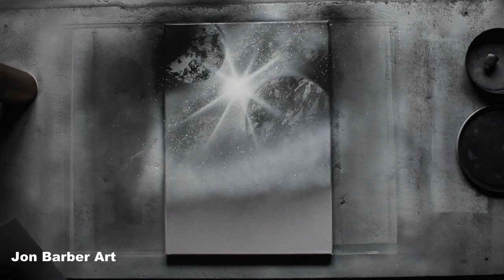Landscape in Black and White - Mountains - Trees - Planets - Spray Paint Art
Hi guys!! In this video, I'll be painting on a canvas using Black and White Spray Paint for this Landscape Spray Paint Art.

I hope you like and enjoy watching this Landscape in Black and White - Mountains - Trees - Planets - Spray Paint Art, If so please consider subscribing to my channel, don't forget to hit the bell so you know when I upload new video's and please Like and Share the video it'll be very much appreciated  :)

If you are new to this form of art and interested in learning how to make spray paint art or you already make spray paintings and want to learn some new ideas or skills, Then these in-depth step by step beginners spray paint art tutorial videos below will help you accomplish/improve the skills you need to make this type of Art.

  SPRAY PAINT ART - HOW TO TUTORIALS and TECHNIQUE'S
                                       By Jon Barber Art